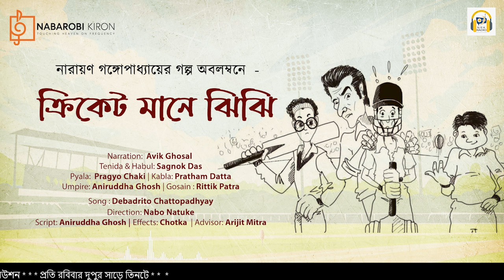ক্রিকেট মানে ঝিঝি | Cricket Maane JhiJhi | Narayan Gangopadhyay | Naba Robi Kiron | Audio Story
Tenida, the fictional character from Narayan Gangopadhyay's stories, who is a local big-mouthed airhead with a heart of gold, has been a big part of our growing up years. And now, you can listen to his tale, 'Cricket Maane Jhijhi' on Naba Robi Kiron's official YouTube channel.

Narration:  Avik GhosalAniruddha Ghosh
Tenida & Habul: Sagnok Das
Pyala:  Pragyo Chaki
Kabla: Pratham Datta
Umpire: Aniruddha Ghosh
Gosain : Rittik Patra

Song : Debadrito Chattopadhyay
Direction: Nabo Natuke
Script: Aniruddha Ghosh
Effects: Chotka
Advisor: Arijit Mitra
Production Manager : Gouri Das
Director & Producer : Arijit Mitra